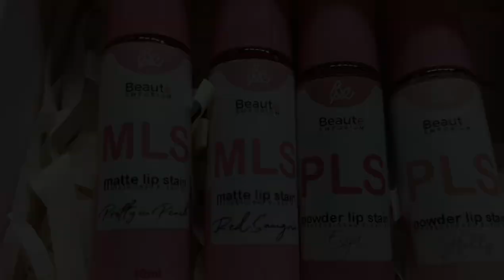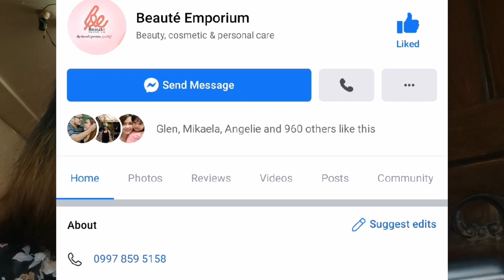Libreng Padala: LIP & CHEEK STAINS from Beautè Emporium (SWATCHES +REVIEW)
Hello beauties

Welcome to a new video. For today's video, I received products from Beautè Emporium and these products are their BEST SELLER products which are LIP & CHEEK STAINS.

In this video, I swatch and review thw products.